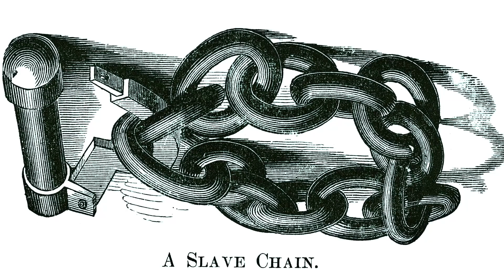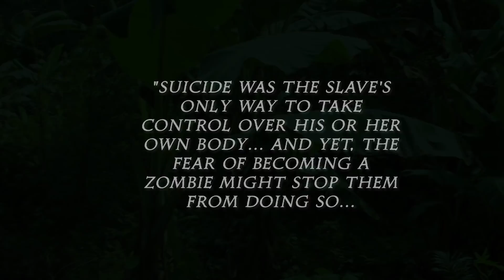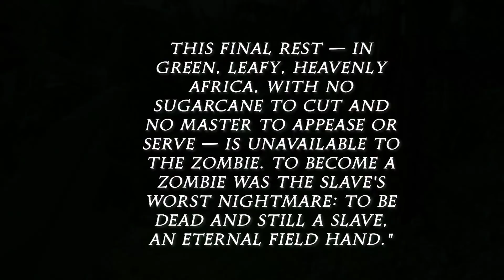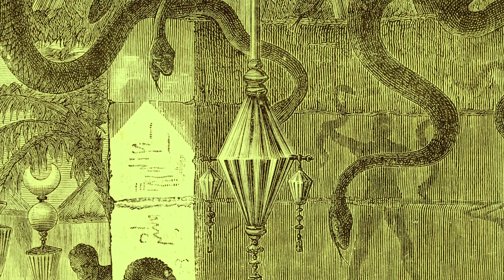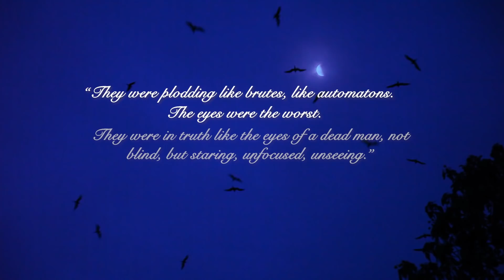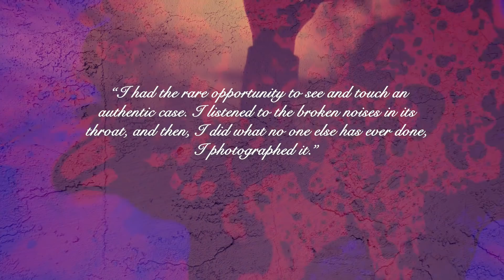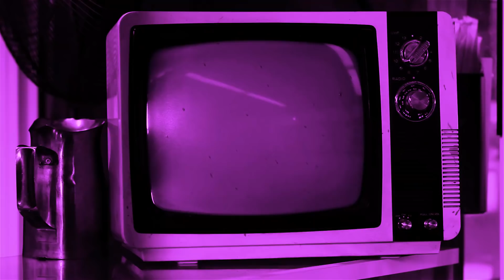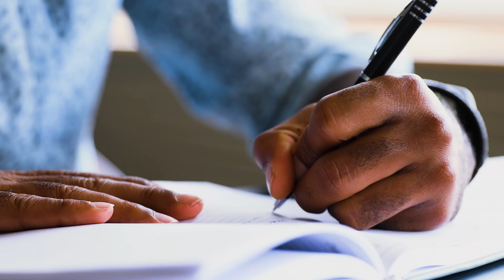History of Zombies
This video explores the history of Zombies and how they were taken from Haitian lore and infused into US pop culture.

MUSIC
SFX Provided By AudioBlocks

STILLS
Slavery Memorial in Ogier-Fombrun Museum in Haiti. Sculpture depicting the walking slaves.
Sebastien Desarmaux/Getty Images
Atrocities of the Spaniards on Santo Domingo, woodcut, published 1876
ZU_09/Getty Images
Zombie hand
CSA Images/Getty Images
Monster
CSA Images/Getty Images
Man in desert
CSA Images/Getty Images
Monster
CSA Images/Getty Images
Monster
CSA Images/Getty Images
Old woman
CSA Images/Getty Images
Scared woman
CSA Images/Getty Images
Man
CSA Images/Getty Images
Scary wall with a demonic face.
Likozor/Getty Images
Old engraved illustration of Cotton - its Cultivation and Preparation in America, Cotton Picking - Popular Encyclopedia Published 1894
mikroman6/Getty Images
Masks at market
Edwin Remsberg/Getty Images
Slaves working at American tobacco plantation, 18th century
Photos.com/Getty Images
Slaves cultivating sugar cane, West Indies, Caribbean
Photos.com/Getty Images
Old engraved illustration of Slaves at Work
mikroman6/Getty Images
Old engraved illustration of A slave chain
mikroman6/Getty Images
Old engraved illustration of Exodus of Slaves
mikroman6/Getty Images
Illustration of the human brain
SCIEPRO/SCIENCE PHOTO LIBRARY/Getty Images
Uniforming of the protective group for German East Africa.
Nastasic/Getty Images
Monster attack
CSA Images/Getty Images
Monster attack
CSA Images/Getty Images
Vampire
CSA Images/Getty Images
Frankenstein
CSA Images/Getty Images
Corona virus
Radoslav  Zilinsky/Getty Images
Eye of a Violent Storm
Spiritartist/Getty Images
Coronavirus COVID-19
Yuichiro Chino/Getty Images
Flag of the Haiti (Isolated)
ayzek/Getty Images
Engraving black shaman practicing vodoo 1881
Grafissimo/Getty Images
Francois Capois Stamp
traveler1116/Getty Images
Slave rebellion in St. Domingo
clu/Getty Images
Low Angle View Of Voodoo Doll Against Sky
Patricio Muro / EyeEm/Getty Images
Zombie hands
Man_Half-tube/Getty Images
Rabid dog
CSA Images/Getty Images
Vampire
COUPLE LOUNGES ON THE DECK OF A BOAT, 1930S
Archive Holdings Inc./Getty Images
siloette double exposure of young woman
Henrik Sorensen/Getty Images
Shadow of a hand reaching up
Melinda Podor/Getty Images
Want out !
marcduf/Getty Images
Mother Telling Stories to Children
Gideon Mendel/Getty Images
Africa regions map with single countries
PeterHermesFurian/Getty Images
Traditional Musical Instrument
Photography Aubrey Stoll/Getty Images
African Woman With An Old Wooden Mask In Her Hand
Gerhard Pettersson / EyeEm/Getty Images
holy shrine in a Traditionally painted mud huts
Poncho/Getty Images
Waiting for the slave ship
whitemay/Getty Images
Slaves working on a plantation cutting sugarcane, 18th Century
duncan1890/Getty Images
Baptizing a Child
Philip Gould/Getty Images
Haiti Voodoo, Northern Plain
vichinterlang/Getty Images
Voodoo temple priest Mathias Sogbe
Philippe Lissac /GODONG/Getty Images
day of the dead, baron samedi drawing
Red_Spruce/Getty Images
Group of Swedish explorers before voyage to the North Pole, 1897
Photos.com/Getty Images
Practitioners and the ancient 'hoodoo' of New Orleans.
Dallas Stribley/Getty Images
Priestess Miriam Holding Snake
Bob Krist/Getty Images
Old engraved illustration of Human Bony Skull
mikroman6/Getty Images
Old engraved illustration of The human skeleton, human bones
mikroman6/Getty Images
Daily Life In Krakow
NurPhoto/Getty Images
Toussaint Louverture portrait
johan10/Getty Images
Person standing behind glass window
Kristine Norlander / EyeEm/Getty Images
Blues
Claudiad/Getty Images

Animated lines drawn on a piece of paper (loop ready)
Blooms-Studio/Getty Images
Zombies Walking Seamless Loop Vignette Green Screen
Nissim Farin/Getty Images
Digital neon vaporwave dreamy holographic background. Vhs tape concept
Anton Moskovchenko/Getty Images
Light Leaks lens whacking stock video...
graftemrah/Getty Images
Filmic Watercolor Texture
nopow/Getty Images
Human Skeletons Standing in a Hand Sketch Style
Nissim Farin/Getty Images
1980s Television With Green Screen.
istockmaradona/Getty Images
Banana trees growing in the wild in rural Togo
Pavel Gospodinov/Getty Images
Aerial fly over view of the sun's rays streaming over the tree tops with large baobab trees in a tropical rain forest, Central Africa
MartinHarvey/Getty Images